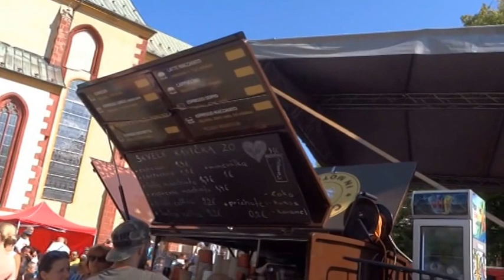Folk artists at the Fair in Banská Bystrica Slovakia 2016, Radvanský jarmok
Folk artists at the fair in Banská Bystrica Slovakia, Ľudový umelci na jarmoku v Banskej Bystrici. Banská Bystrica (Slovak pronunciation: [ˈbanskaː ˈbistritsa] ( listen), also known by other alternative names) is a city in central Slovakia located on the Hron River in a long and wide valley encircled by the mountain chains of the Low Tatras, the Veľká Fatra, and the Kremnica Mountains. With 78 327 inhabitants, Banská Bystrica is the sixth most populous municipality in Slovakia.The present town was founded by German settlers,[3] however it was built upon a former Slavic settlement. It obtained the municipal privileges of a free royal town of the Kingdom of Hungary in 1255. The copper mining town acquired its present picturesque look in the Late Middle Ages when the prosperous burghers built its central churches, mansions, and fortifications. It is the capital of the kraj (Banská Bystrica Region) and the okres (Banská Bystrica District). It is also the home of Matej Bel University. As a historical city with an easy access to the surrounding mountains, Banská Bystrica is a popular winter and summer tourist destination. Chýrny Radvanský jarmok v Banskej Bystrici je nazývaný aj jarmok všetkých jarmokov. Jarmok, kde kraľujú ľudové remeslá, preslávený aj tým, že naň voľakedy chodil najslávnejší zbojník Juraj Jánošík. Street Food in Slovakia, Fair in Banská Bystrica